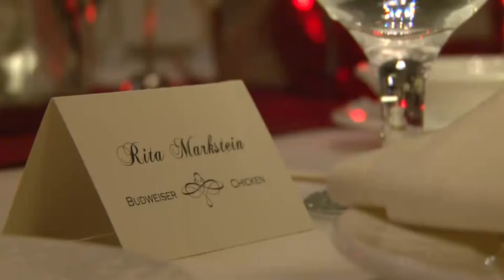The Sutter Club, Sacramento-Acti-Video Productions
One of the absolute nices brides i have ever met! Rita was a joy to work with. Referred to us by Ferron May Events, I knew the event details would be spectacular...And they were!
We also had the opportunity to work with a couple of our very favorites for photography & Disc Jockey services: Amy at The Studio was the photographer & Tom Fretwell of Fretty's Dj & Limo Services wer on hand for the traditional, yet swanky affair!  Enjoy!